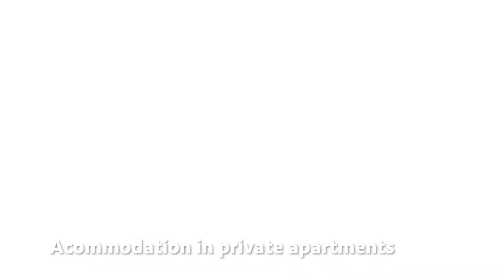BA. Tango Evolution trailer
We share the same passion...

At BA. Tango Evolution we’re passionate about sharing our love of tango.

Check out this sneak peek trailer to see inside BA. Tango Evolution’s tango immersion program in Buenos Aires.